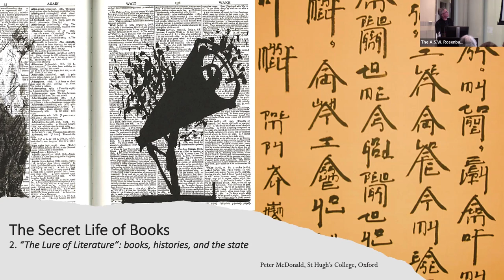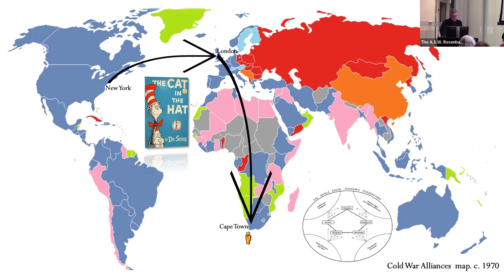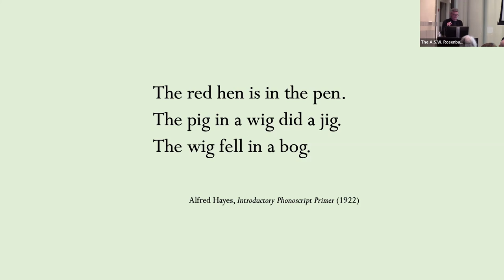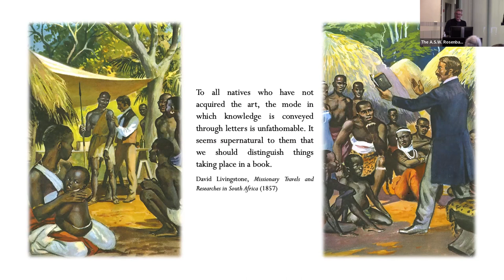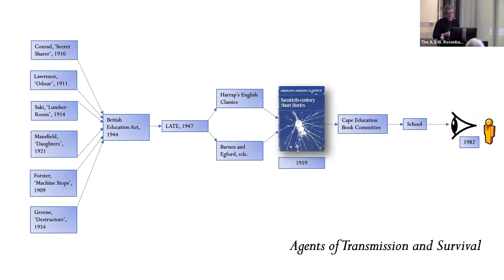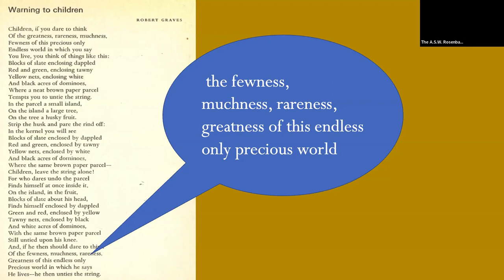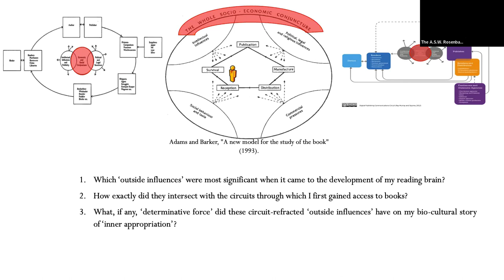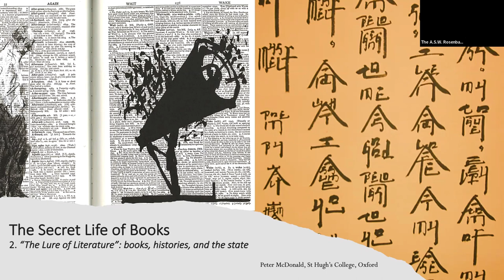Peter D. McDonald, The Secret Life of Books, Lecture 2: The Lure of Literature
The 2022 A.S.W. Rosenbach Lectures in Bibliography, University of Pennsylvania Libraries.
Peter D. McDonald, University of Oxford
The Secret Life of Books

Abstract: “The difficulty lies with reading itself,” the leading book historian Robert Darnton remarked in 1996. “We hardly know what it is when it takes place under our noses.” Detailing its “external circumstances” is one thing; capturing the more elusive process of “inner appropriation” quite another—in fact, he thought the latter “may remain beyond the range of research.” Darnton was thinking mainly about the difficulty of recovering what readers in the past made of the books they read, but his doubts about our ability to describe “the ultimate stage in the communication circuit” remain as relevant for multimedia readers today. In this three-part series, Peter D. McDonald addresses the challenge of uncovering, and then relating, the fugitive history of reading’s inwardness.

Lecture 2: Tuesday, March 15, 2022, 5:30pm: “The Lure of Literature”: books, histories, and the state

Introductions by Lynne Farrington, Director of Programs and Senior Curator, Kislak Center for Special Collections, Rare Books and Manuscripts, and Rita Barnard, Professor of English and Comparative Literature, University of Pennsylvania.